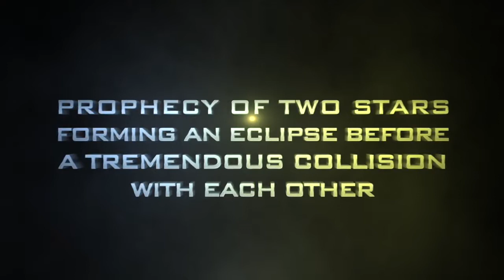PROPHECY OF TWO STARS FORMING ECLIPSE BEFORE A TREMENDOUS COLLISION WITH EACH OTHER!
Shalom!